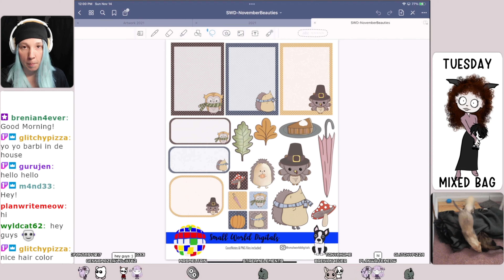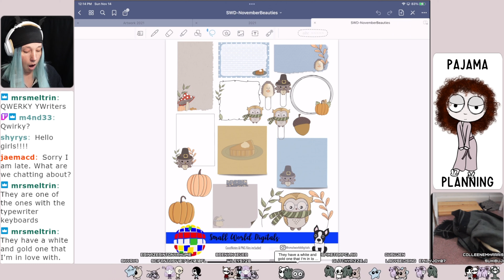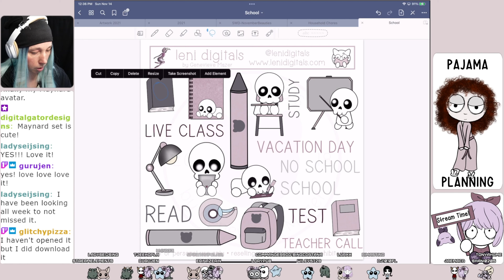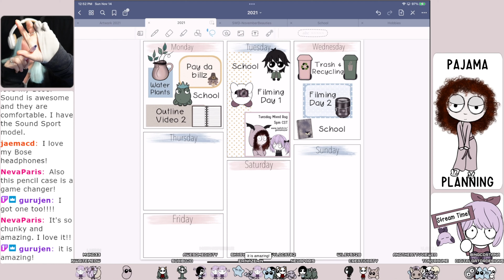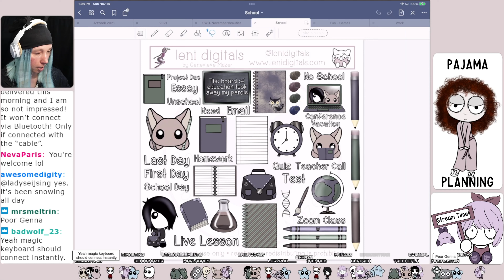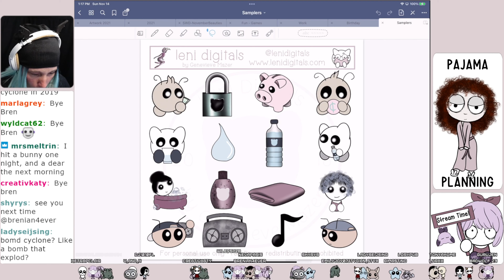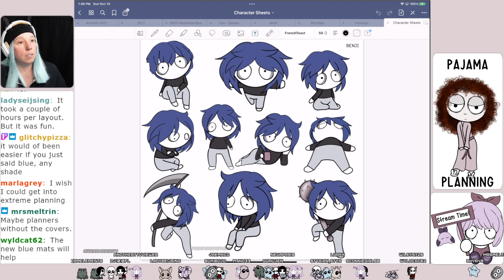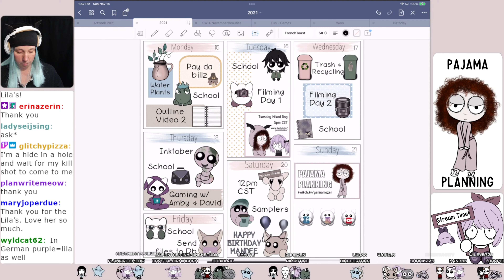LIVESTREAM REPLAY | Pajama Planning | November 14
⬆️ Planner freebies!

• • MY ARSENAL • •
APPS: Goodnotes | Zinnia | Procreate | Affinity Photo | Affinity Designer | Photoshop | Luma Fusion
Cameras: Sony ZV-1 | Sony a7riii | iPhone 13 Pro Max
Tech: iPad Pro 2021 | iPad Mini 6 | MacBook Pro 2020